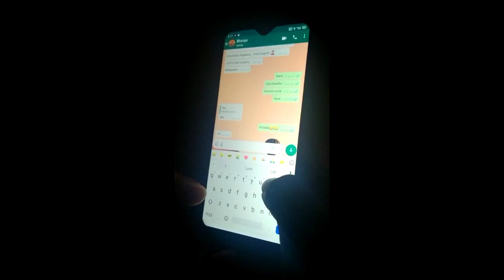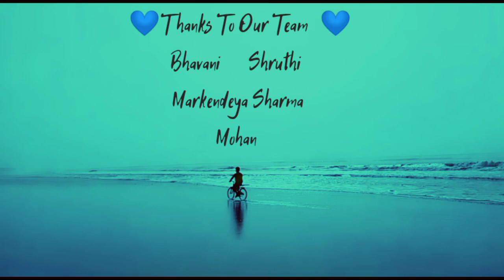Gaganamu Datti full Cover song Casting : Gnaneswar Lucky / PV presents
SPECIAL Thanks To - SANdeep
Copyrights: Aditya Music

Miles Of Love 2021  is a Tollywood drama and romance movie directed by Nandhan. The main roles of this movie are done by Ramya Pasupuleti and Abhinav Medishetti. The movie is initially released on 12 February 2021. Miles Of Love 2021 is released in Telugu language from India to the world.

Movie Miles Of Love
Director Upendra Kumar Kayyam
Producer Venkata Raji Reddy Kanthala
Singers Yasaswi Kondepudi, Aditi Bhavaraju
Music RR Dhruva

 Cast Abhinav Medishetty, Ramya Pasupaleti
Music Label
Aditya Music

Gaganamu Daati (feat. Abhinav Medishetti & Ramyaa Pasupuleti) [From "Miles Of Love"] - Single

December 30,2020
1 Song 4mins
©Aditya Music( India) Pvt Ltd